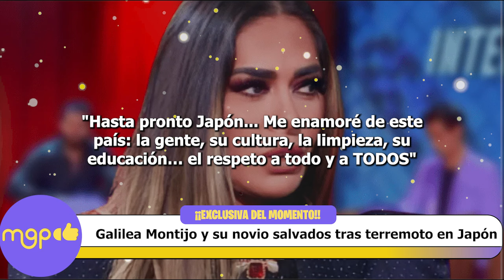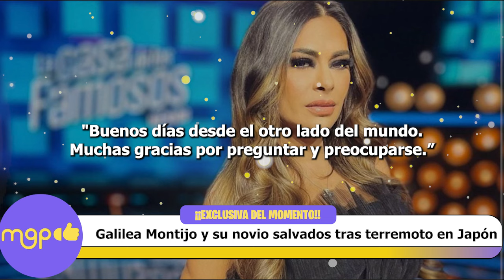Galilea Montijo y su novio salvados tras terremoto en Japón.